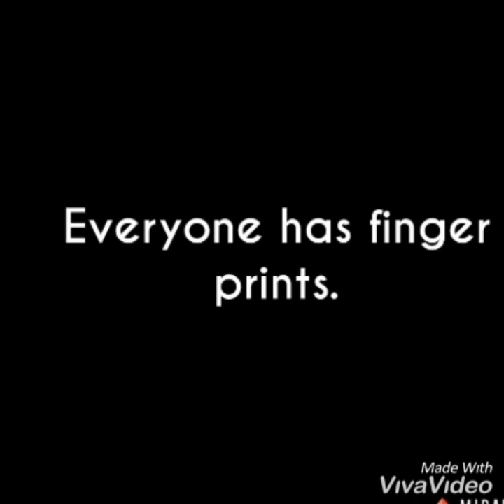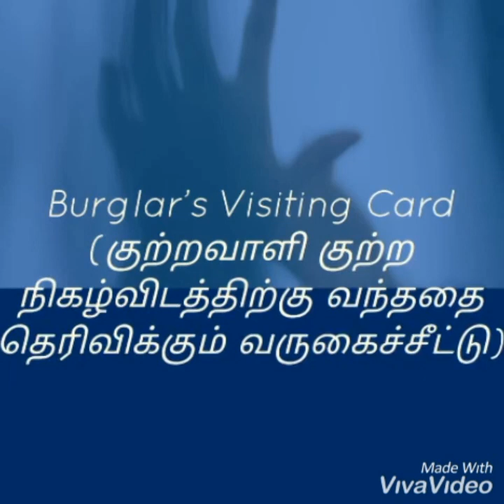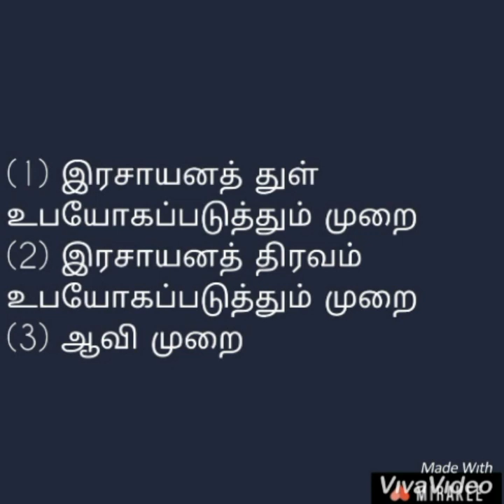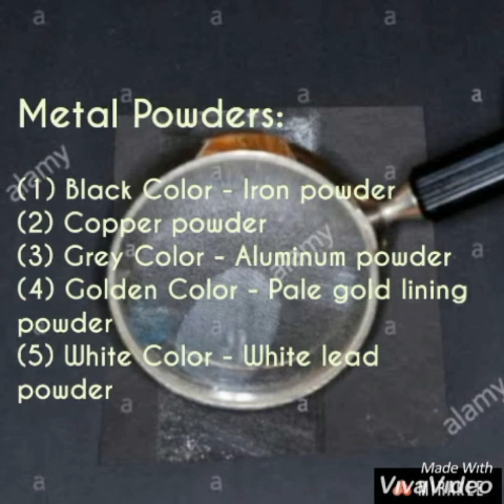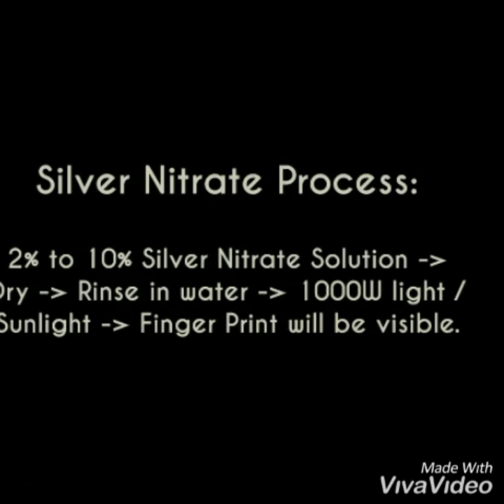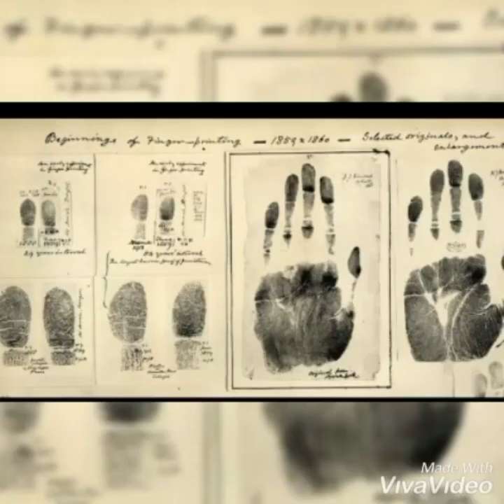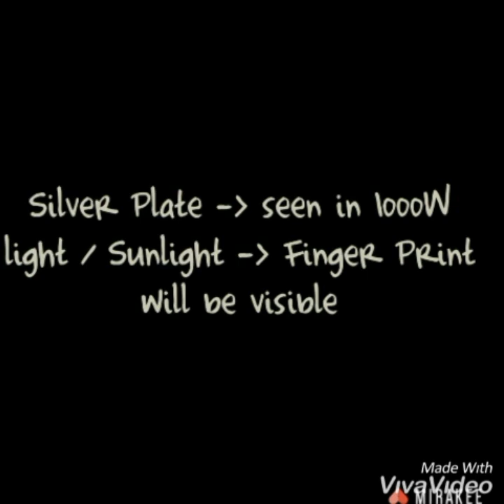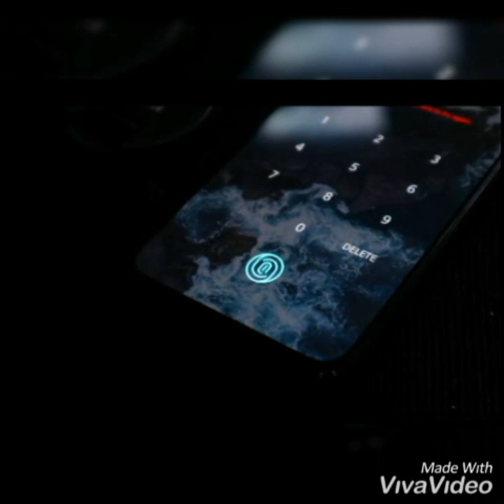Finger Print Identification by Forensic Department in Crime Scene Investigation in Tamil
Finger prints plays an important part in crime investigation... Forensic department does that and thereby helps in crime investigation... A brief explanation is given hereby...